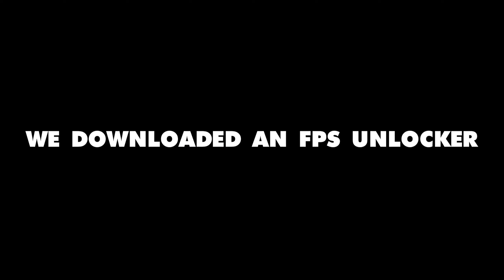Embracing Potato Graphics in Rust...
I may or may not enjoy playing this Rip off version of Rust, Even though it's
a Roblox game it had a very similar feel to Rust, If not the same. Apart from getting raided I feel like it was worth it just for the experience.

In Rust, the primary objective is survival. Players must navigate challenges like hunger, thirst, and cold by building fires, crafting shelters, and hunting animals for food. The game involves both self-defense against other players and, at times, engaging in combat to obtain resources. Forming alliances with fellow players and establishing towns are encouraged as part of the collective effort to endure the harsh environment. Ultimately, players are encouraged to do whatever is necessary to stay alive in the game.

0:00 Intro
1:00 Start
3:24 Fps Unlocker
6:38 First Fight
7:18 Base
9:12 First Gun
14:45 Ending